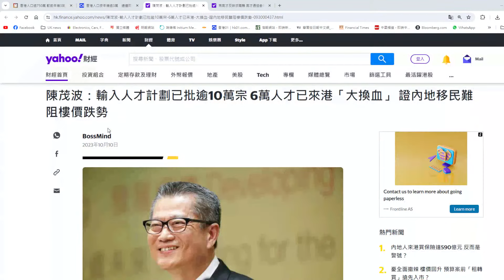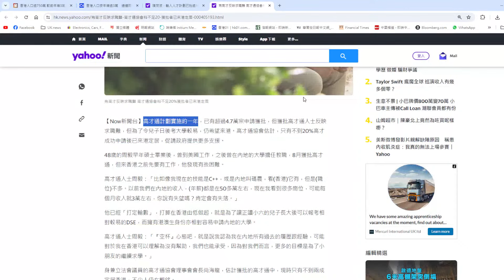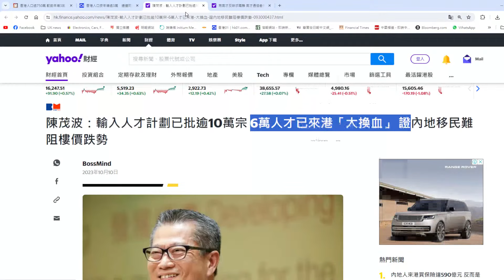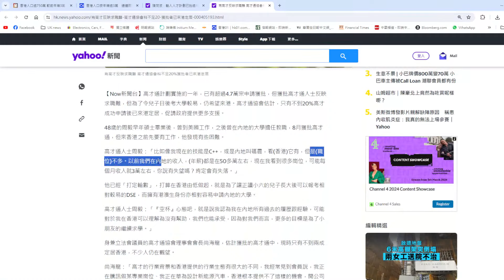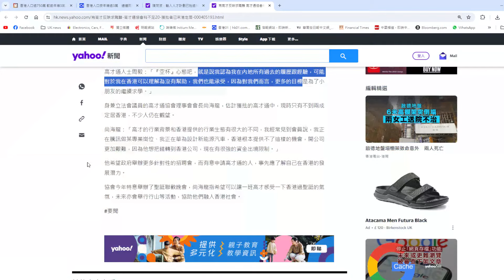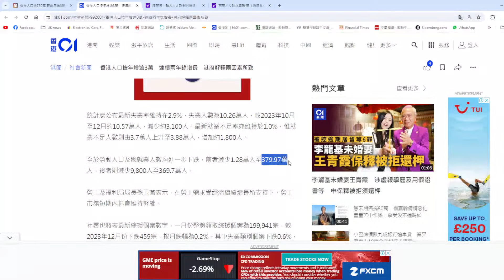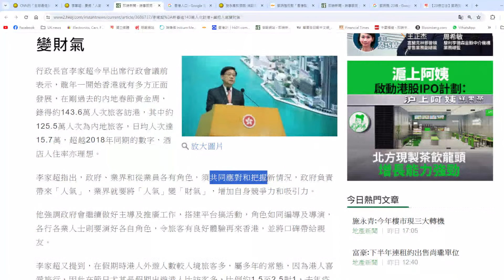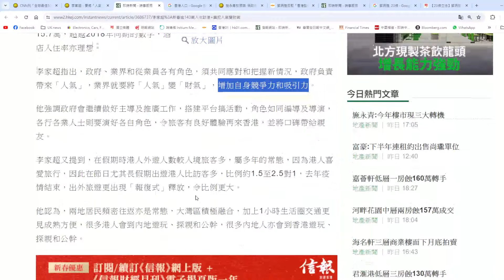【香港1B】香港人口增加三萬，勞動人口不跌反升！「高才通」搶人才撤底失敗！21/02/2024